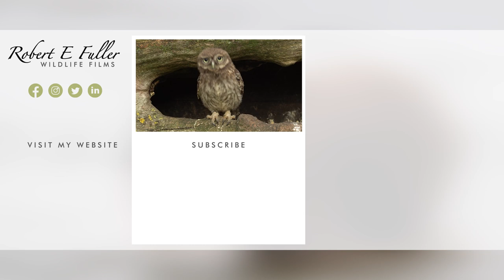Grizzly Bear Charges Straight Past Me | Alaska 🌎 🇺🇸 | Wild Travel | Robert E Fuller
Just back from an amazing trip to Alaska to see grizzly bears. This one charged straight past me, covering 100 metres in just a few seconds, but thankfully, it was more interested in the salmon...

If you'd like to follow in my footsteps and see a magnificent grizzly bear for yourself, take a look at my travel page - where you can find my itinerary and book a similar trip to Alaska

Of course, you may like to purchase my artwork which you can find on my Many of my paintings are portraits of the wonderful characters you watch here!

*Robert Fuller travelled with wildlife photographer Daryl Balfour in Jacques Adventure Lodge with Jerry Jacques.